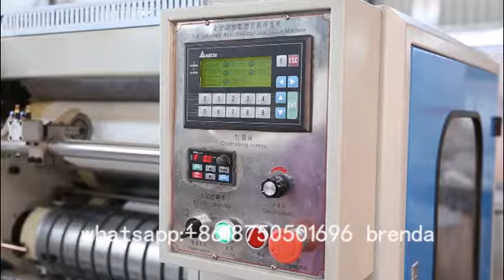2 lane N fold hand towel facial tissue making machine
Brenda wu
Company name：Quanzhou Xinda Machinery Co.,Ltd
xinda machine is one leader of china fujian province .quality is our culture.
xinda machinery professional toilet paper production lines for 23 years.
Our  factory  can design the machine   according to your request
Strong technical team, according to your needs, you want to customize the machine that is our advantage. Perhaps we are not the cheapest machines. But it must be cost-effective.